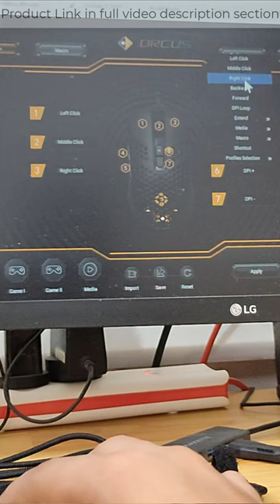Razer DeathAdder Essential vs Cosmic Byte Orcus Honeycomb Gaming Mouse detail comparison.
Razer DeathAdder Essential White Edition - 6400 DPI Ergonomic Wired Gaming Mouse - RZ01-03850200-R3M1

Cosmic Byte Orcus RGB Honeycomb Gaming USB Mouse with Software, New Upgraded, 12800DPI, Instant 825 Sensor, Ultra Lightweight 74Grams, Braided Cable, 1000Hz Polling Rate, Software

🖥️ Led Monitor
💻 Laptop which I use for Video editing
🎤Boya Microphone
🎤Another Blue Snowball iCE USB mic